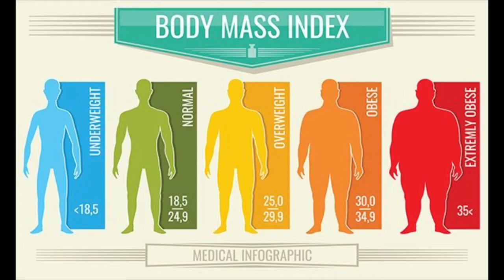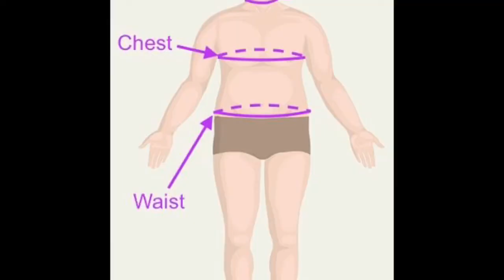မိမိ ကိုယ်အလေးချိန် နဲ့ အရပ်က ကိုက်ညီ မှူရှိတာကို ဘယ်လိုတွက်ရမလဲ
ကိုယ်အလေးချိန်ကို စိတ်တိုင်းမကျ ဖြစ်နေတဲ့သူရှိလား?
ကိုယ်အလေးချိန်လျော့ချ ချင်သူတွေရှိလား?

ဒီနေ့ သင်္ကြန်အကျနေ့ မှာ တော့

💃 မိမိ ကိုယ်အလေးချိန် နဲ့ အရပ်က ကိုက်ညီ မှူရှိတာကို ဘယ်လိုတွက်ရမလဲ ဆိုတာလေးတွေ မျှဝေထားပါတယ်ရှင်

Video လေးကို ကြည့်ပြီးသွားရင် Yes Done လို့ comment မှာရေးပေးပါဦးနော်🤗

အားလုံးကျန်းမာချမ်းသာဘေးရန်ကင်းပါစေ

You Tube     Dr Nyein Kay Khine

Dr Nyein Kay Khine
Healthy & Happy